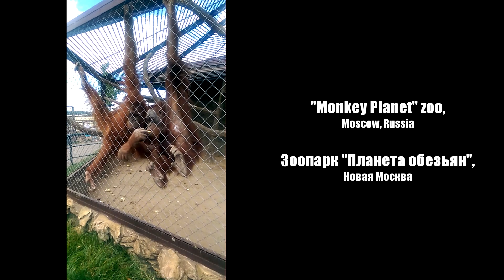CANON 5D + EF 75-300mm f/4-5.6 III: "Monkey Planet" Zoo, Russia | Зоопарк "Планета обезьян", Москва.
0:00 - Start
0:43 - Primates | Приматы
6:51 - Lions | Львы
9:28 - Tigers | Тигры
13:40 - Lynx | Рысь
16:58 - Birds | Птицы
23:00 - Meerkat | Сурикаты
24:38 - Ungulates | Копытные
26:10 - Others | Прочие